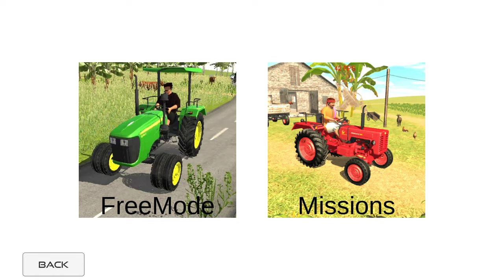Hindistan Traktör Simülatör Oyunu - Indian Tractor Driving 3D - Android Gameplay